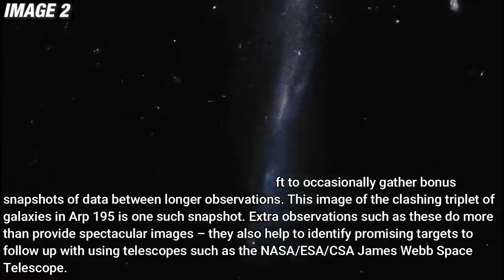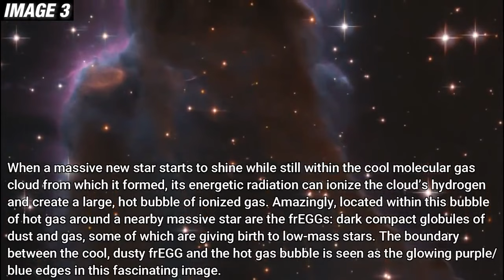NASA ESA Captured New Images from James Webb Space Telescope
New Images from James Webb Space Telescope
Credit -: NSA/ESA